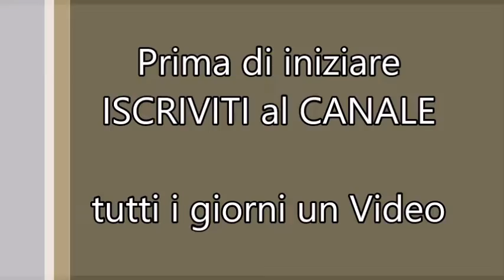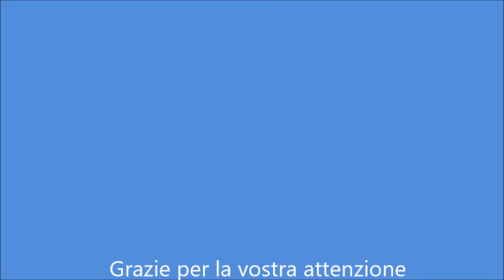Bomboniera Stella/Fiore Portaconfetti Uncinetto Fai Da Te - TUTORIAL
In questo video tutorial ti mostro come fare dei portaconfetti all'uncinetto da usare come bomboniera per nascita o battesimo, portaovetti all'uncinetto come regalo per Pasqua Fai Da Te!
Idea divertente e facile da realizzare con il lavoro ad uncinetto.
Se ti è piaciuto questo video o vorresti vedere più video come questo, qualcosa di diverso fammelo sapere nei commenti!
Grazie per il vostro sostegno! Se non sei già iscritto al mio canale, per favore fallo ora! e se ti è piaciuto questo video per favore metti un mi piace!